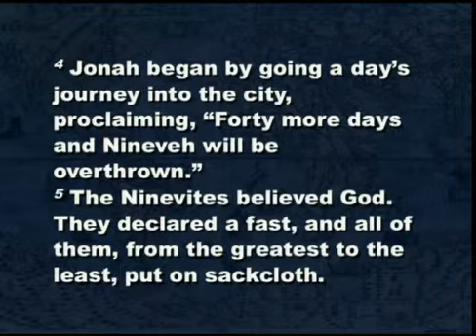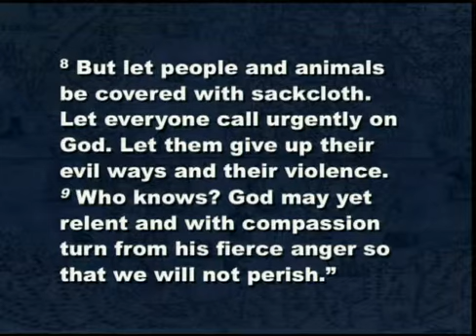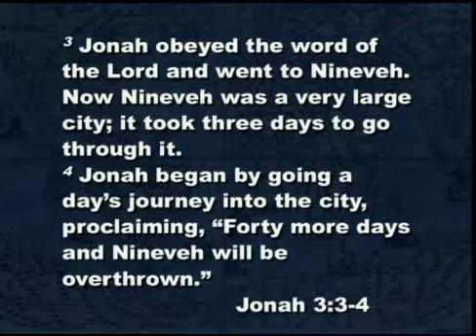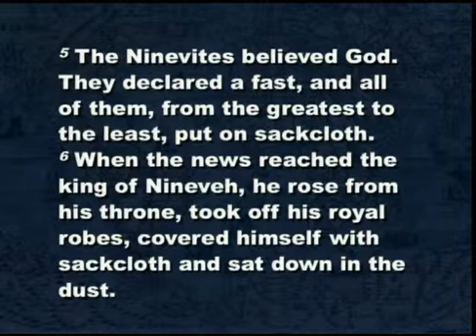3 Oznanjevanje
Randy Roberts potegne 5 naukov iz knjige preroka Jona. Tretja epizoda govori o Jonovi drugi priložnosti, njegovi kratki pridigi v Ninivah. Pridiga je opremljena s slovenskimi podnapisi.